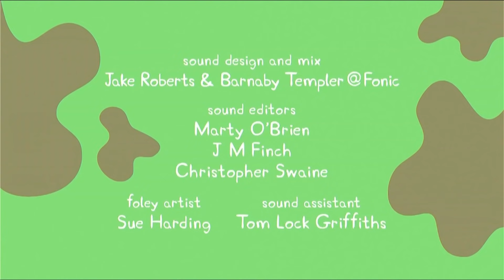Peppa: Las Botas Doradas